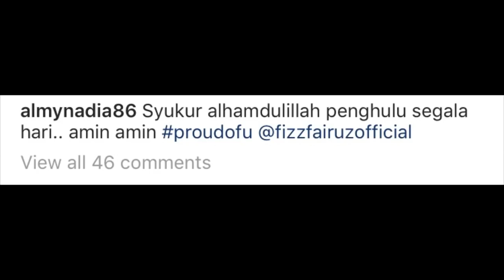Tahniah Fizz Fairuz Dapat Gelaran Datuk. Almy Nadia Isteri Dapat Gelaran Datin.